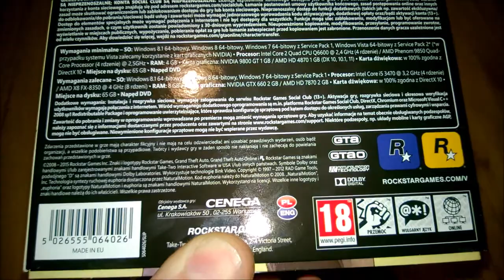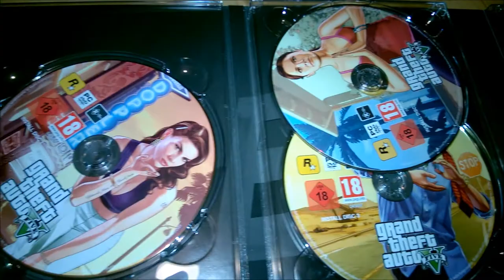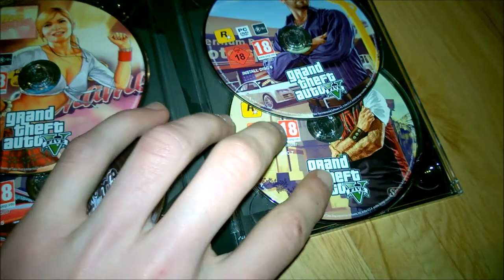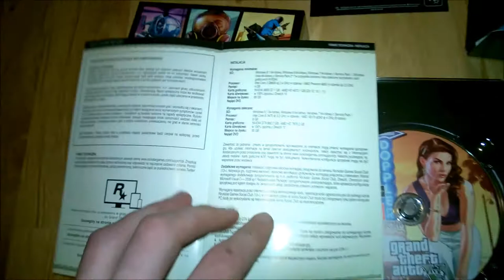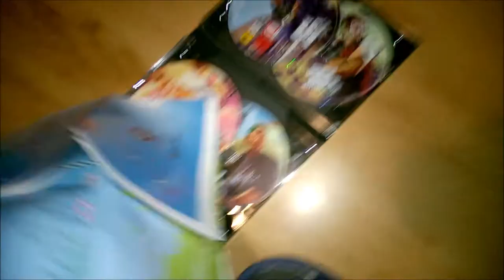Unboxing - Grand Theft Auto V [PC] - KwintoFly Productions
Grand Theft Auto V - PC Version, Unboxing. Przedstawiam samo w sobie pudełko PC z zawartością. Wiem, wiem, że premiera już dawno, dawno temu się odbyła i wszyscy już grają (jak i ja obecnie :) ). Unboxing mojej produkcji pokaże lub zainteresuje osoby które jeszcze nie miały możliwości odkrycia tajemnic pudełka w wersji PC.

Unboxing pozostawiam bez narracji. Dlaczego? Gdyż uważam że każdy z was sam wyda ocenę dla zawartości. Ja ze swojej strony postarałem się w najlepszy możliwy sposób przedstawić wam to co moje oczy ujrzały. Zapraszam do oceniania i wyrażania swoich opinii w komentarzach.

Pozdrawiam: KwintoFly

*Muzyka:
Supercar enging revving
Hang_Ups_(Want_You)
Sports Car Tunnel Passing

*Opis Gry:
Grand Theft Auto V – kolejna odsłona kultowej serii gangsterskich gier akcji studia Rockstar North – ponownie zabiera nas do świata wzorowanego na Kalifornii. W uniwersum Grand Theft Auto stan nosi nazwę San Andreas i składa się między innymi z miasta Los Santos, które stanowi główne miejsce akcji „piątki”. Tworząc swój świat Rockstar jeszcze raz postanowił sparodiować znaną nam rzeczywistość, ośmieszając ideologie, produkty, zjawiska i zachowania ludzi. Jednocześnie twórcy GTA V postarali się o rozbudowanie swojej produkcji pod każdym względem w stosunku do poprzednich odsłon cyklu.

*Wymagania Sprzętowe PC:
Rekomendowane: Intel Core i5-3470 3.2 GHz/AMD X8 FX-8350 4.0 GHz, 8 GB RAM, karta grafiki 2 GB Geforce GTX 660 GT/Radeon HD 7870 lub lepsza, 65 GB HDD, Windows 7(SP1)/8/8.1 64-bit Minimalne: Intel Core 2 Quad Q6600 2.4 GHz/AMD Phenom 9850 2.5 GHz, 4 GB RAM, karta grafiki 1 GB GeForce 9800 GT/Radeon HD 4870 lub lepsza, 65 GB HDD, Windows Vista/7(SP1)/8/8.1 64-bit